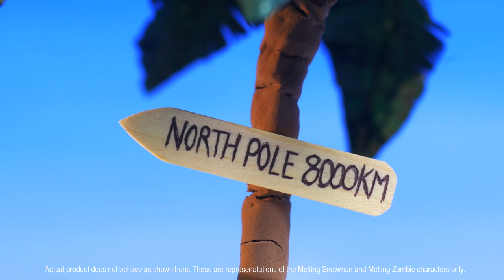Dragon-i Toys Melting Snowman Final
Dragon-i Toys approached us to make a short promo video for their new melting snowman toy.